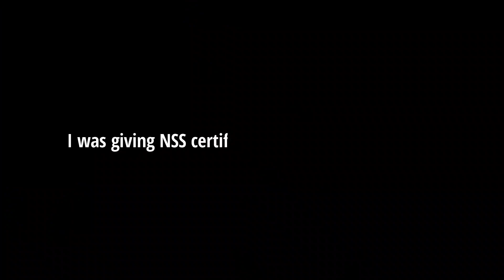SIKSHA-SATRA :: VISVA-BHARATI || শিক্ষাসত্রে কাটানো একটা দিন || স্কুল যেন প্রাণ ফিরে পেলো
শিক্ষাসত্রে কাটানো আপনাদের একটা দিন। বন্ধুরা মিলে খুব মজা করলাম। তোমাদেরও সঙ্গে নিলাম, সবাই দেখো। আশা করি ভালো লাগবে। কারুর কোনো প্রশ্ন থাকলে কমেন্ট বক্সে করতে পারে।